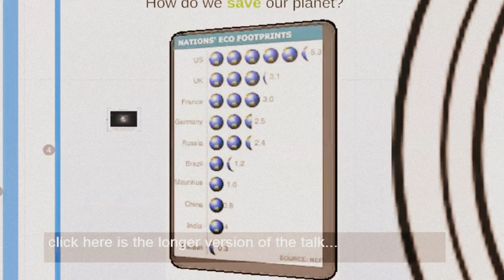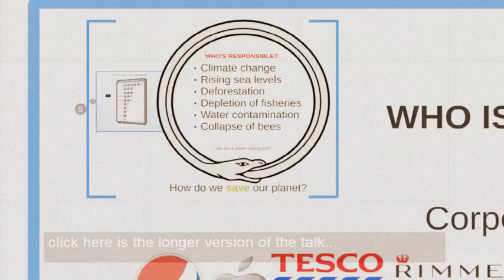How to translate a video into a different language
1, Get Snagit 15 day trial. They give you the full version.
2. Put my video in full screen and lover the volume to just loud enough you can here it
3. Mute system sound on the Snagit video controller. The button that shows up when you select what to screencast.
4. Listen pause speak or you can watch my presentation a few times talk along with it.